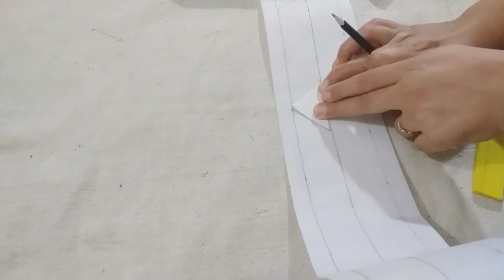Stiching of Very Beautiful Designer Trouser | Latest Designer Bell bottom Trouser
Hi Guys

This is the Best Video Of Stiching Of Bell bottom trouser

Thanks